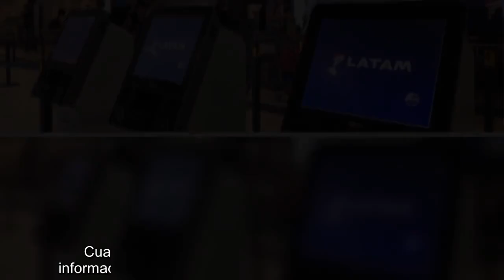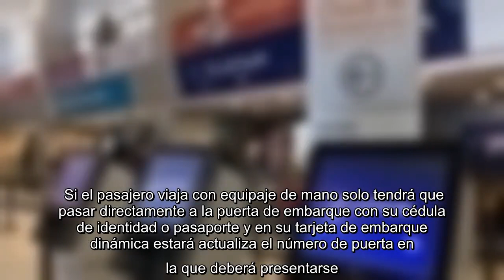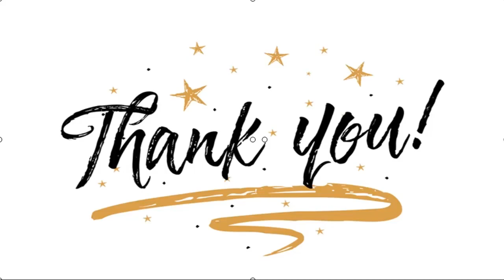✅ Latam elimina el check-in en sus vuelos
✍  Latam anunció que eliminó el check-in en sus vuelos, lo que permitirá un ahorro considerable de tiempo porque el trámite se realizará desde ahora de manera automática. El proyecto de digitalización de la aerolínea contempló la renovación de la página web para simplificar la navegación y agilizar los procesos de compra o cambio de pasajes. Con el nuevo check-in automático, el pasajero no deberá hacer trámites adicionales. Una vez que haya realizado la compra de sus pasajes, recibirá inmediatamente su tarjeta de embarque dinámica. Cuando queden 48 horas antes del vuelo, tendrá la información actualizada con los últimos detalles de su viaje. Si el pasajero viaja con equipaje de mano solo tendrá que pasar directamente a la puerta de embarque con su cédula de identidad o pasaporte y en su tarjeta de embarque dinámica estará actualiza el número de puerta en la que deberá presentarse. Si lleva equipaje de bodega, deberá dirigirse al counter o kiosco de autoatención para etiquetar tus maletas ...